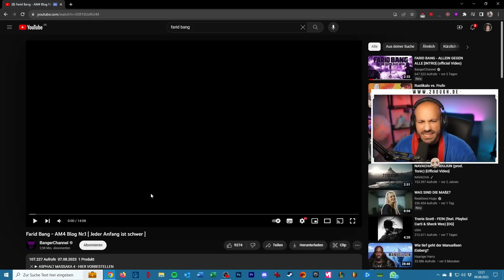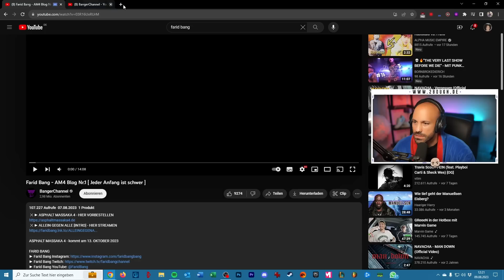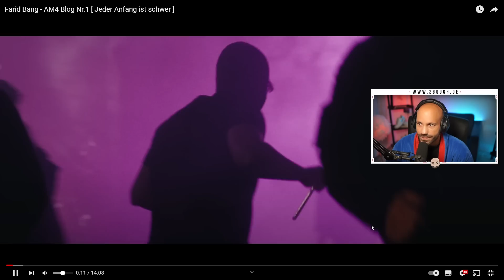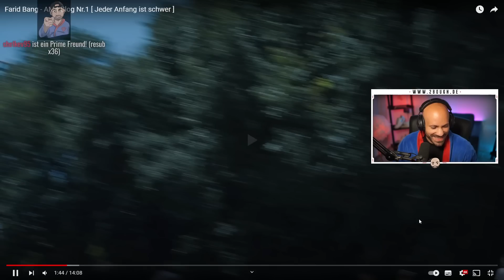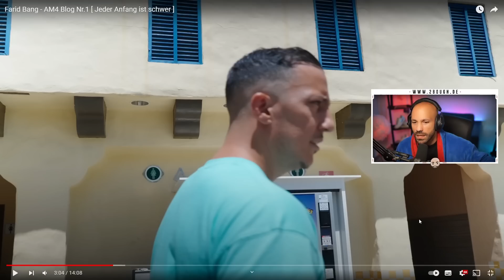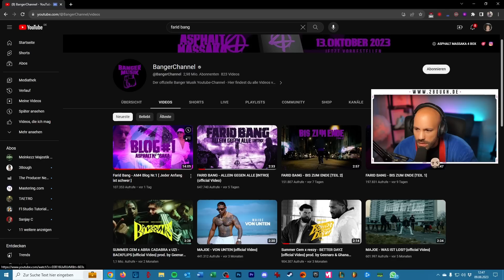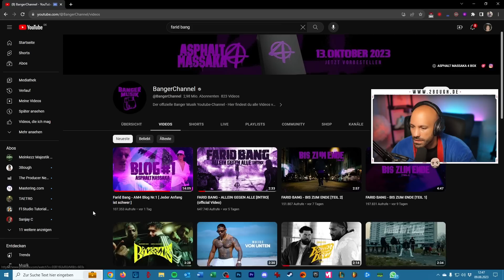Farid Bang - AM4 Blog Nr.1 [ Jeder Anfang ist schwer ] / 2Bough reagiert